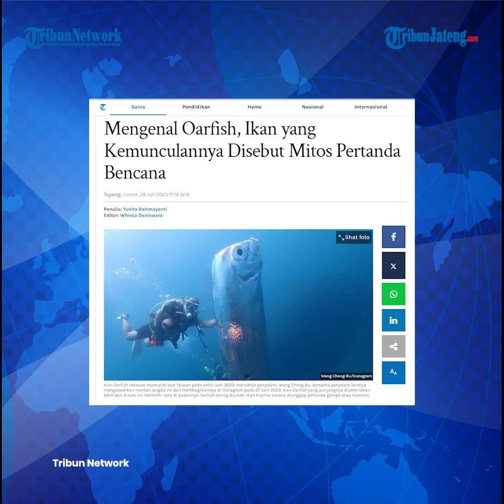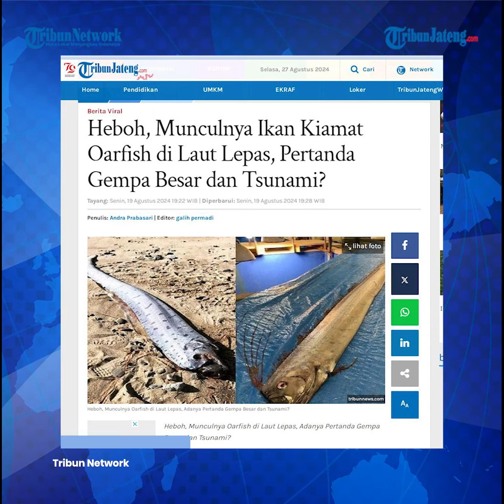Mengenal Oarfish, Ikan Kiamat yang Kemunculannya Disebut Pertanda Bencana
Ikan ini sering dijuluki ikan kiamat atau ikan yang membawa simbol bencana.

Oarfish raksasa adalah spesies ikan bertulang terpanjang yang diketahui, mencapai panjang 56 kaki (17 meter).

Program: News Update
Video Editor: Re Klara Muhammad Cuba
Host: Elyn Windiyastuti